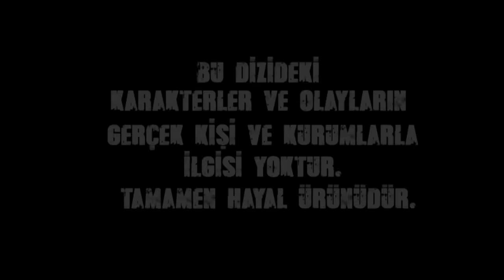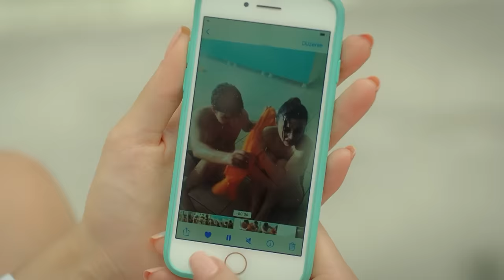Duy Beni 3. Bölüm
Yapım: Süreç Film
Yönetmen: Ali Balcı
Senaryo: Makbule Kosif

OYUNCULAR
Berk Hakman
Rabia Soytürk
Caner Topçu
Helin Kandemir
Burak Can
Sümeyye Aydoğan
Feride Çetin
Aytaç Uşun
Meltem Akçöl
Alper Atak
Bedia Ener
Hamdi Alp
Utku Coşkun
Jasmine Berkiş
Yeliz Akay
Cemre Özşişman
Dilara Sümbül
Beste Kaptanoğlu
İbrahim Yıldız
Durul Bazan
Murat Daltaban

utm_medium=referral&utm_source=youtube&utm_campaign=duy_beni&utm_content=detay